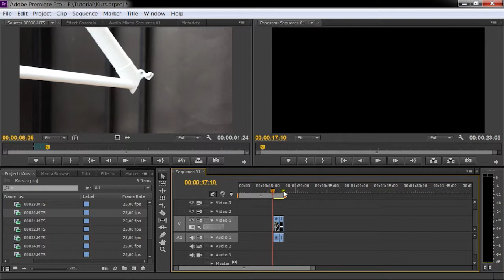JKL i Premiere Pro CS6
Smakprov ur min grundkurs i Premiere Pro riktad till nybörjare och användare som kommer från bakgrund i t ex Avid och Final Cut Pro.

Priset för den kompletta grundkursen är 199 kr och den går att beställa och ladda ned online på: